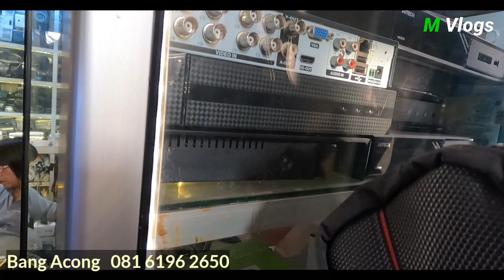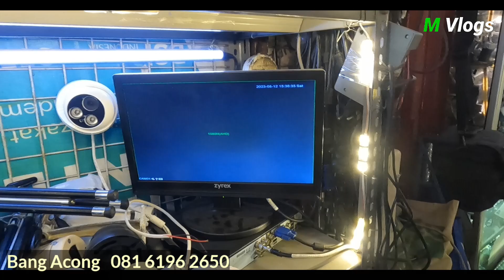Bukan pasar loak jatinegara || Pedagang kamera bekas yang jutek tapi baik